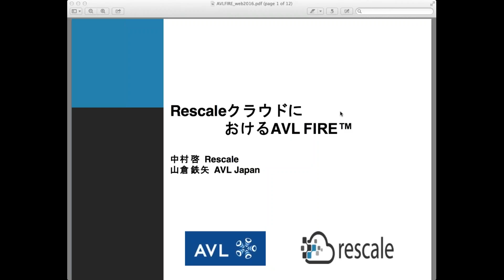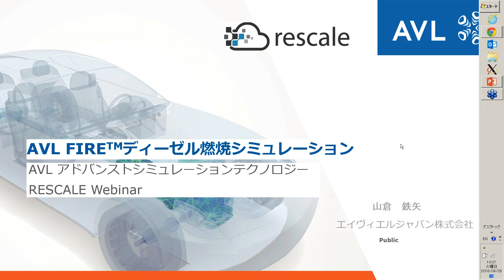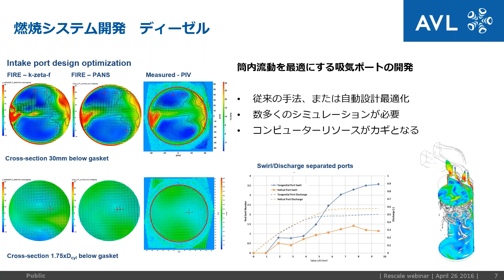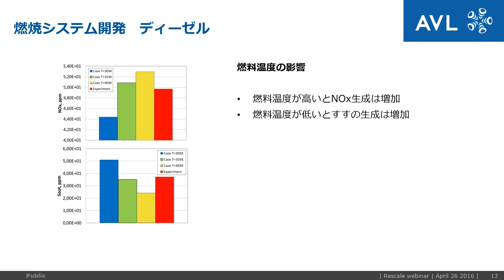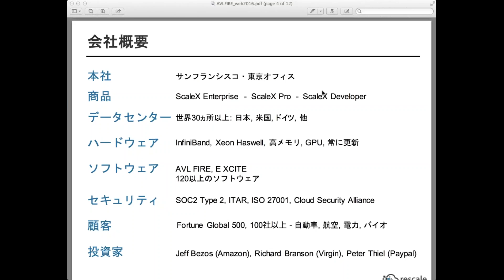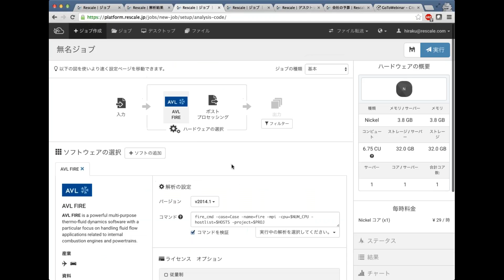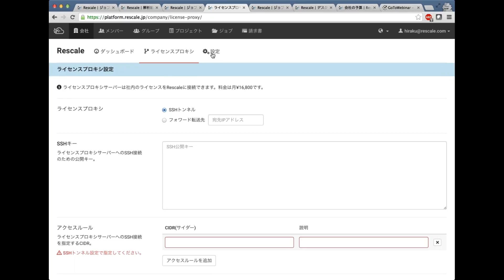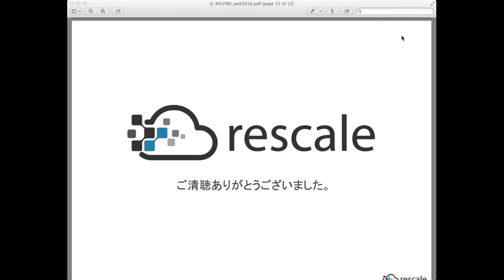RescaleクラウドにおけるAVL FIRE™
RescaleとAVLの共同ウェビナーではAVL FIRE™の計算速度の向上をオンデマンドクラウドプラットフォームでご紹介します。

本ウェビナーでは、RescaleのスケーラブルなクラウドプラットフォームでAVL FIRE™をライセンスの制限なく並列化いたします。

to learn more about Rescale's cloud HPC platform.